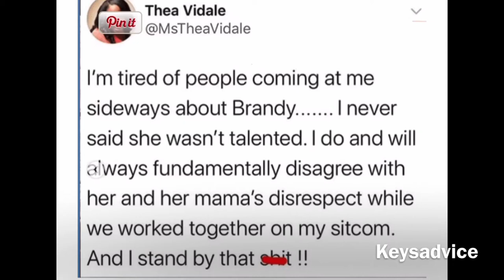Washed ⬆️ 1990’s Thea Vidale From (Thea) Is Talking Ish About Brandy But She Lame Af...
The fact that it’s 2020 ,Thea needs to solidify her beating a dead horse with Brandy and the fact she needs a cheering squad to do so is lame af ...
Turn on your notification 🔔 hit the 👍🏽